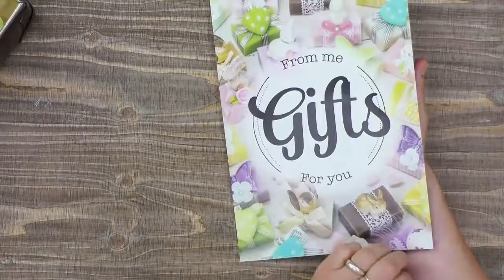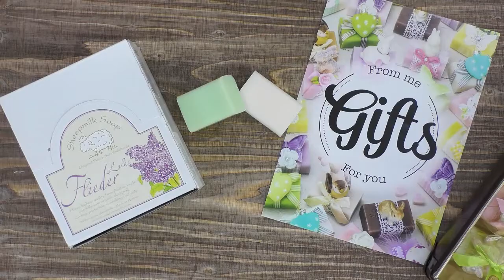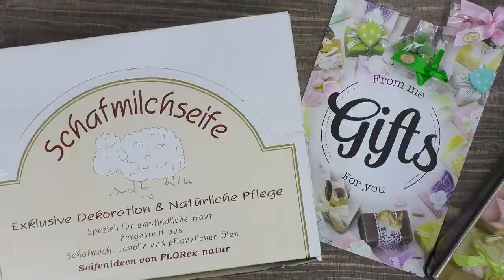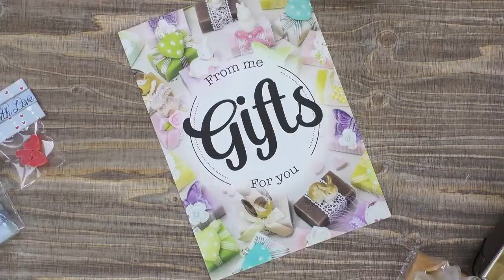FromMeForYouGifts.com | Kippers Hobby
FromMeForYouGifts (FmFyG) is een groothandel in cadeau artikelen en bestaat als onderdeel van Kippers BV sinds 2018.
FmFyG richt zich op professionele wederverkopers, die kiezen voor geschenken die iets extra's hebben.
De basis van onze geschenken wordt gevormd door zeep in diverse vormen en kleuren.
Niet zomaar zeep, maar zeep gemaakt van schapenmelk, lanolin(wolvet) en natuurlijke olien.
De schapenmelk zeep wordt gemaakt in Oostenrijk door de firma Florex, een prachtig ambachtelijk bedrijf aan de rand van de Alpen.
De schapenmelk van Florex is bijzonder door de heerlijke geur, het buitengewone ontwerp en de creme-achtige consistentie van de schapenmelk zeep. De zeep biedt iedere ontvanger een natuurlijke verzorging voor lichaam en geest.
Een bijzondere toegevoegde waarde aan deze cadeautjes is de verpakking.

De zeepjes zijn allemaal verpakt als cadeautjes die je eigenlijk niet wilt uitpakken. Een feestje voor de gever als de ontvanger.
De uitstraling van deze cadeautjs komt pas goed tot zijn recht als ze ook feestelijk gepresenteerd worden in de winkel.

In onze showroom in Hattemerbroek kunnen winkeliers op afspraak langskomen om te zien wat we daar mee bedoelen.
Nieuwsgierig? neem dan snel kontakt met ons op.